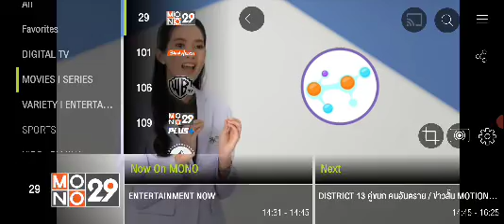25 ธันวาคม ค.ศ. 2023(1)